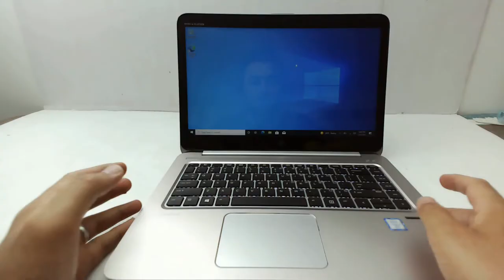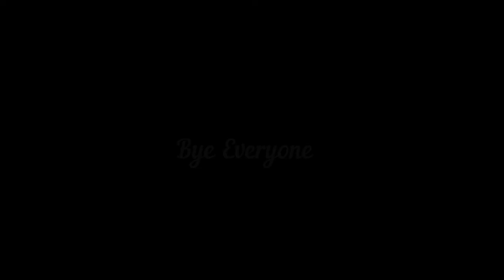How to Open HP EliteBook Folio Laptop / Model: 1040 G4, G3, G2 and more Similar